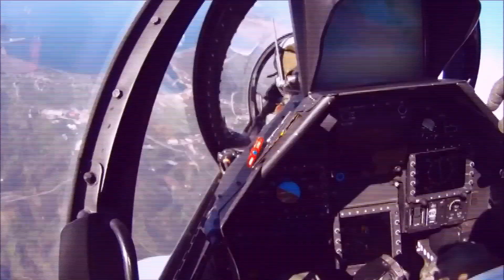M E D V S A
Go Greek once a week.